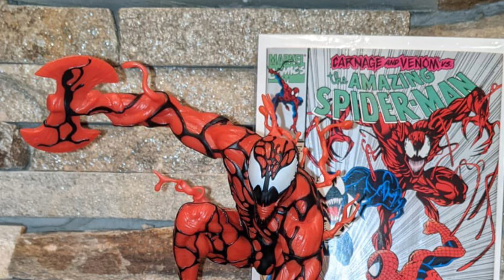Best Horror Villain of 2021 Carnage from Venom 2 Whose your vote for best villain?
Best Horror Villain of 2021 Carnage from Venom 2 Whose your vote for best villain of 2021?